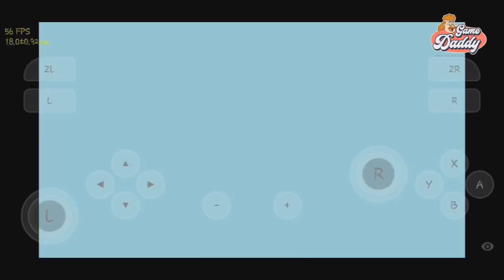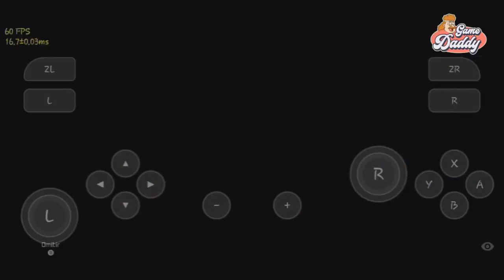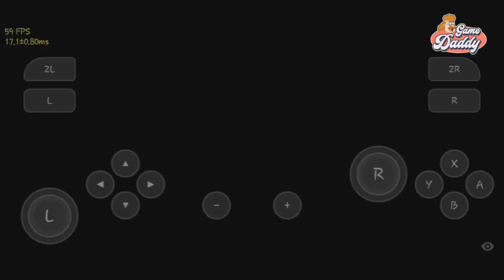SKYLINE EDGE TESTED GAMES PART 7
0:00 - Intro
0:06 - Yokka Laylee
4:22 - Doom 64
5:40 - Pokemon Tournament DX
7:02 - Touhou: Luna Nights
12:02 - Touhou Hyouibana: Antimony of Common Flowers
16:19 - Star Wars The Force Unleash
17:39 - Survive on Raft
18:20 - Fantasy Strike
21:55 - Soldiers
22:50 - Sudocats
24:03 - Ocean's Heart
25:12 - Unmetal
29:57 - Unhero
30:57 - Outro